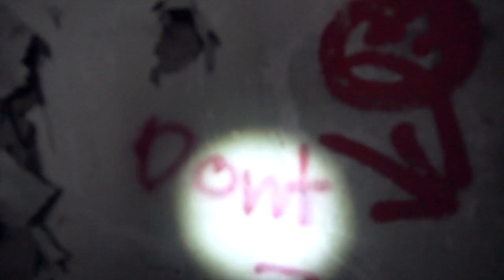KWAD IN THE DARK Trailer 2019 | FPV German Deutsch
"Kwad In The Dark" wird leider nicht als Film erscheinen, aber ein Flug im Dunkeln mit Taschenlampe wird es geben! Ein kleiner Vorgeschmack auf eines der nächsten Videos :)
Ich fand die Idee ganz witzig.

► FPV Equipment:
Fatshark HDO
Fatshark Recon V2
Furious FPV Smart Power Case V2
ImmersionRC Rapidfire
VAS Mad Mushroom V2.0 RHCP
TrueRC X-AIR 5.8 RHCP
Ethix Goggle Strap
Topsky 2 FPV Watch
TBS Cloverleaf 5,8

► Sender Equipment:
Taranis QX7 (FrSky)
TBS Crossfire Micro TX Modul
2S 1A LiPo
AAA Batteriebox
Ethix Neck Strap

► 2x 5 Zoll Source One
TBS Source One 5"
iFlight Xing 1800kv X2207
HQProp Durable 5X4.3X3
Aikon F4 Mini OSD F42020 Flight Controller
Aikon AK32PIN 4-in-1 35A
TBS Crossfire Nano Receiver RX SE
TBS Crossfire Immortal T V2
TBS Unify Pro32 Nano
TBS Triumph Pro Micro
TBS Race Wire Mini WhiteNoiseFpv
TBS LiPo Strap
Ummagrip LiPo Pad
Caddx Ratel
CNHL 1300mAh 6S LiPo
470uf 35V Kondensator

► Tiny Whoop / Cinewhoop
Tomoquads Whoopee HD V2 75x Conversion Frame
BetaFPV 4in1 ESC FC AIO 12A
BetaFPV 8000KV 1103
Caddx EOS 2
Lumenier Axii Mirco
BetaFPV 450mAh 3S LiPo

► Aufnahme Equipment:
Sony Alpha A3600
Rode Microvideo
GoPro Hero 7 Black
ETHIX Tempered ND4 Filter